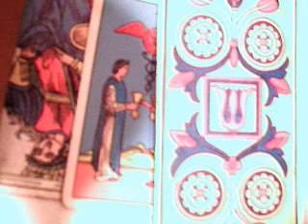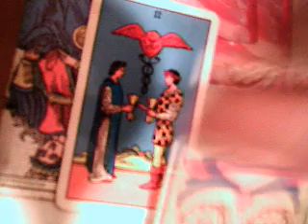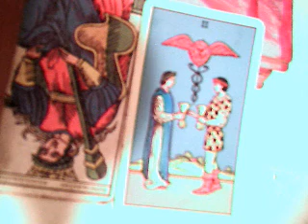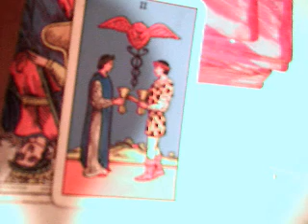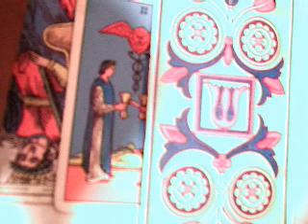Virgo abril mujeres 2018 / disfrutar lo mejor de la vida